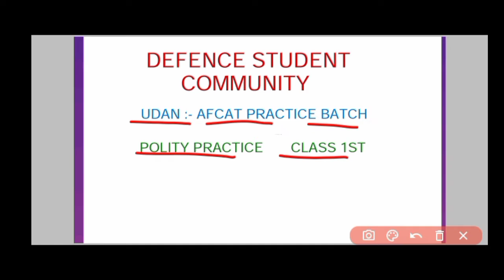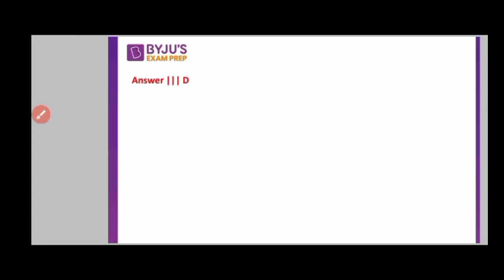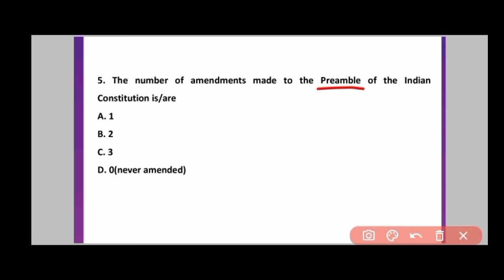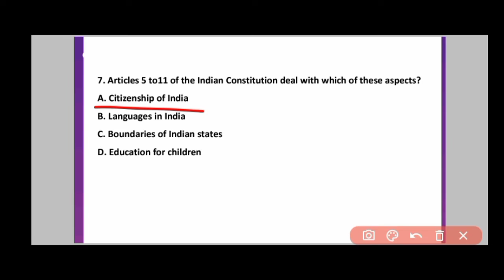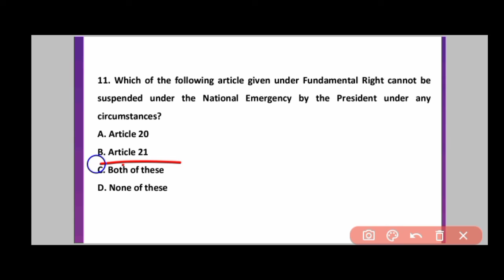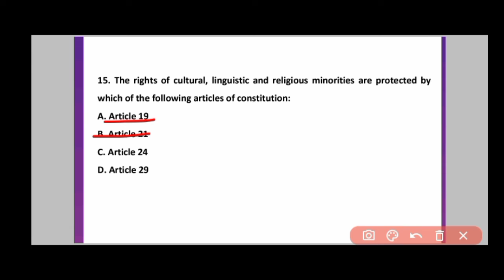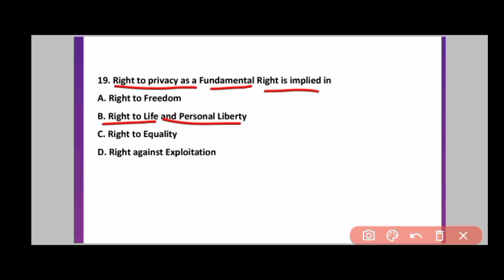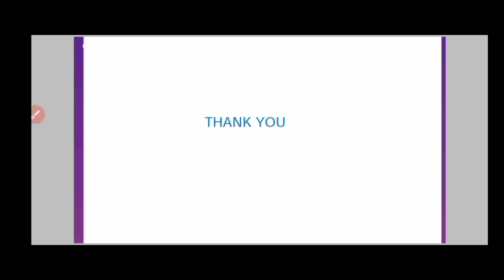उड़ान:- AFCAT PRACTICE BATCH ll POLITY PYQs ll Polity Practice Questions ll PYQs of AFCAT Exam